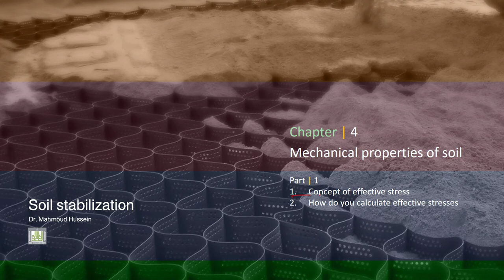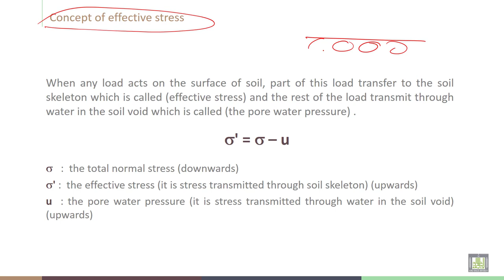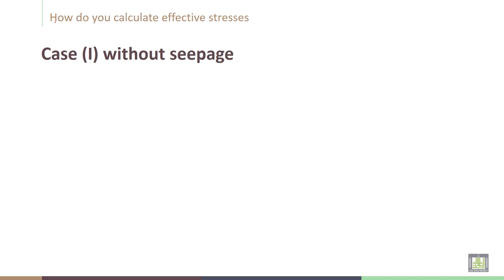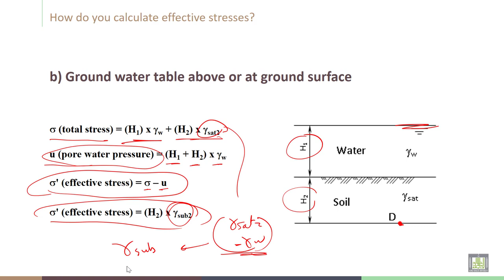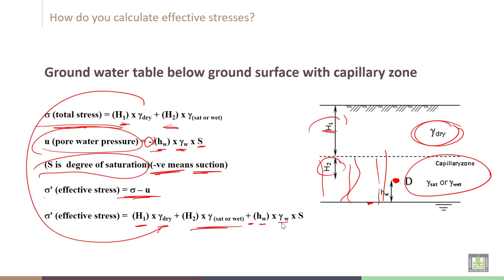Soil Stabilization | C4-L1 | Concept of effective stress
Lecture 1  : Concept of effective stress
Discuss the Concept of effective stress and How do you calculate effective stresses?